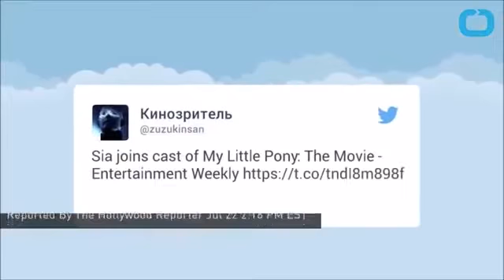My little Pony Movie [2017] Voice Cast Adds Sia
The singer and songwriter will reportedly play a character named Songbird Serenade, and will also contribute two original songs to the film’s soundtrack.